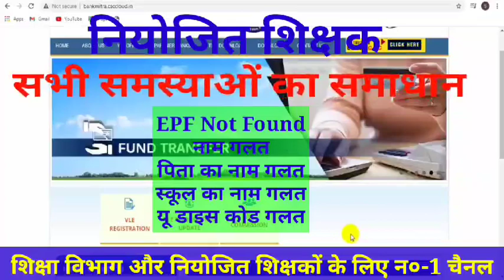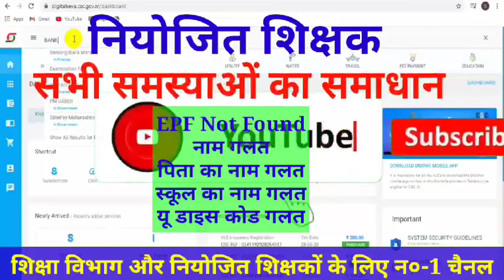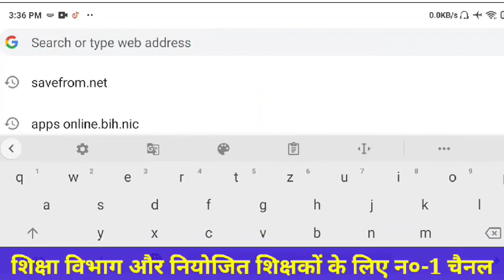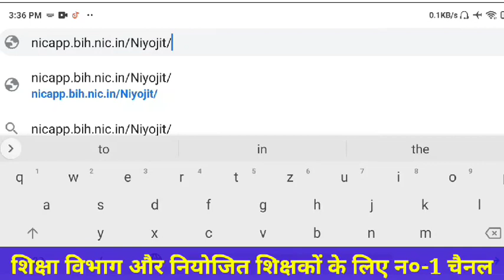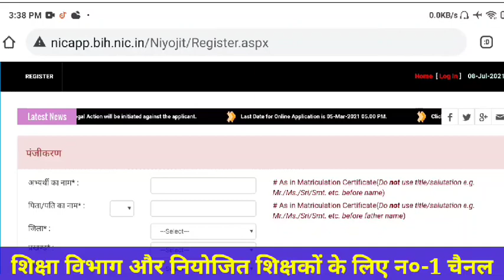Niyojit Teacher || Badal Gaya NIC ka Site || जल्दी गलतियो का सुधार कर लीजिए | शिक्षको की बल्ले-बल्ले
Hi Guys,
About this video:-इस वीडियो में मैंने बताया है कि बिहार के नियोजित शिक्षकों को डॉक्यूमेंट अपलोड करने में यदि EPF Not Found आ रहा है तो उसे कैसे ठीक किया जा सकता है।
Thank you so much.
About this channel:--this channel is best for niyojit teacher in if you want to know details about niyojit teacher this channel will help you always. on this channel you can get always good type of video related to niyojit teacher. you can subscribe my channel for the flowing news.
Shiksha vibhag samachar
Bihar sarkar news
Shiksha vibhag new update
niyojit teacher new update
niyojit teacher training update
nishtha training
khelo India training
niyojit teacher nishtha training
niyojit shikshak training
focal shikshak training
shikshak niyojan news
niyojit shikshak official news
all important news of news shikshak
niyojit shikshak transfer news
niyojit shikshak niyojan news